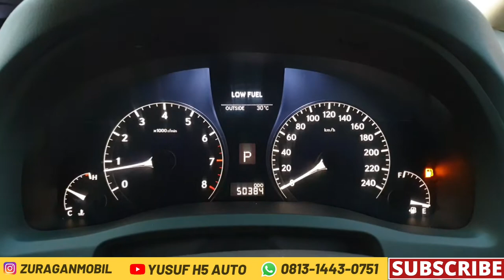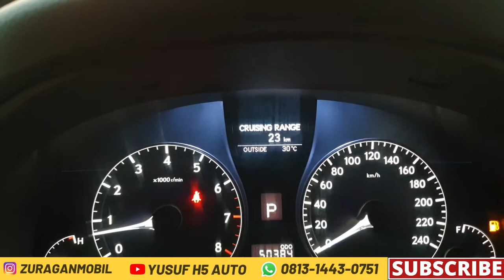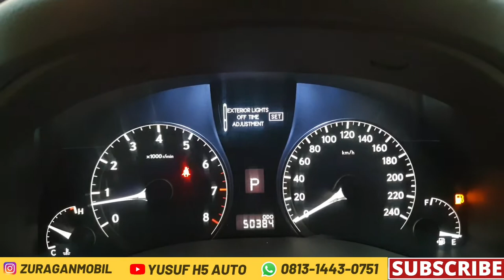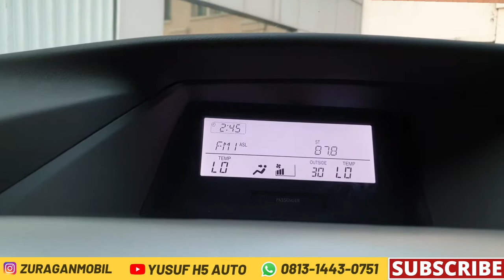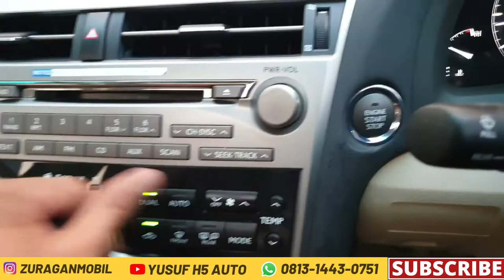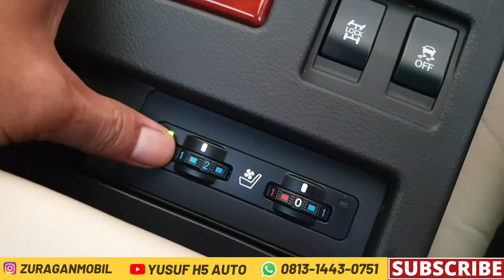LEXUS RX350 2010 GEN3 (AL10 JDM) SUV PREMIUM DARI TOYOTA - Review Indonesia Sold‼️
SOLD❌ LEXUS RX350 2010 GEN3 AL10

Alamat Showroom :
Bursa mobil M2 square lantai lg blok H-5
Pademangan - Jakarta utara